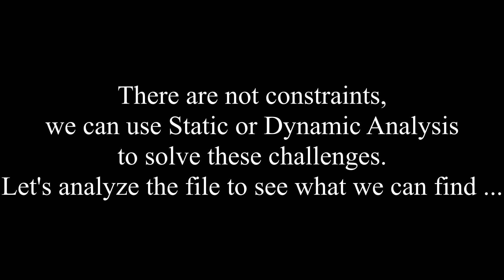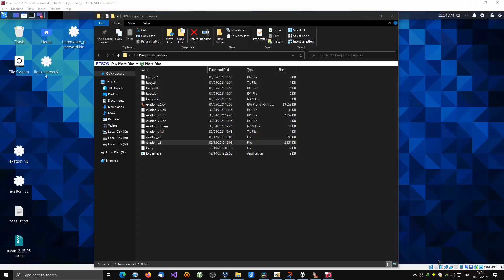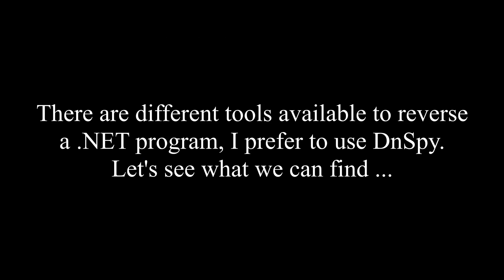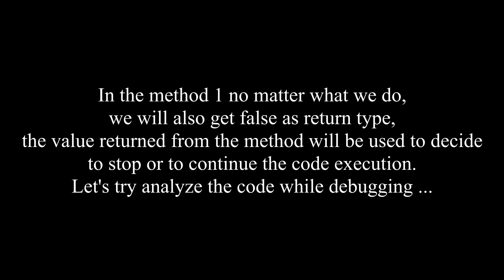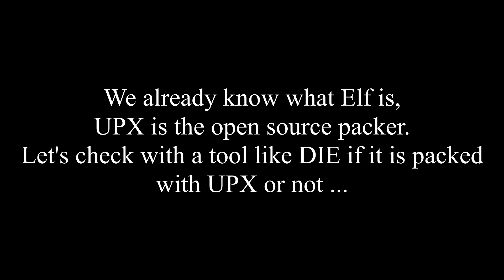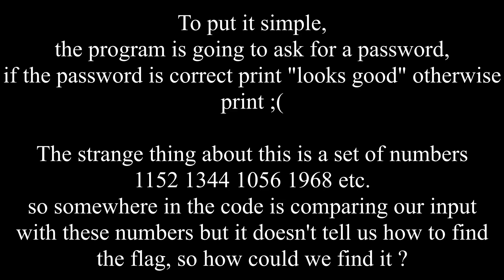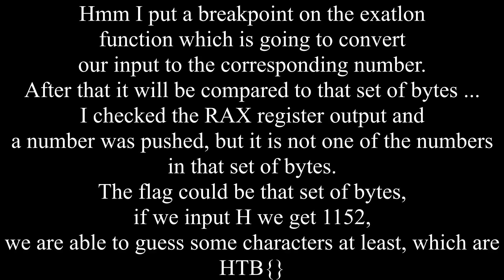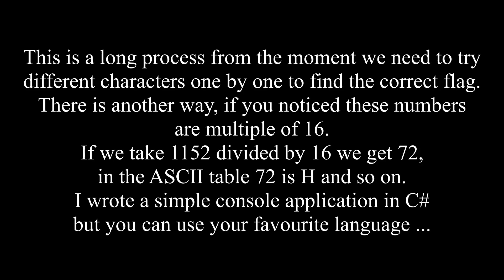Hack The Box Challenges with IDA PRO, Linux and other tools